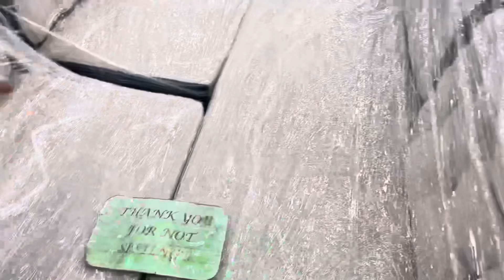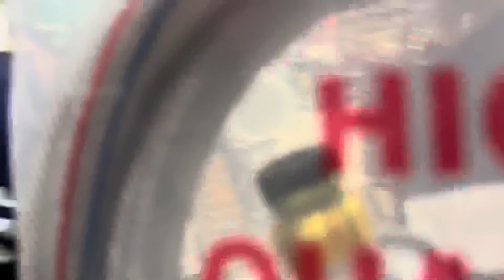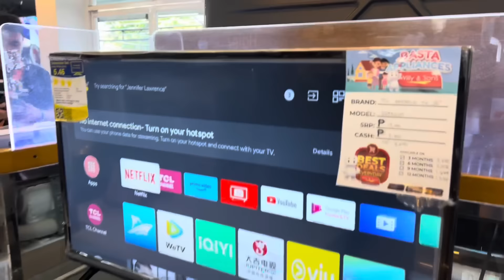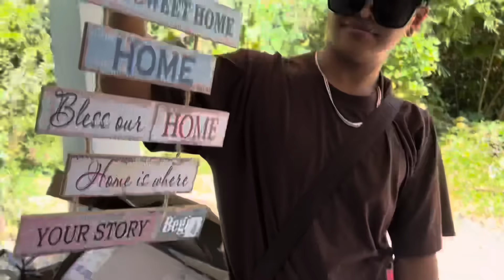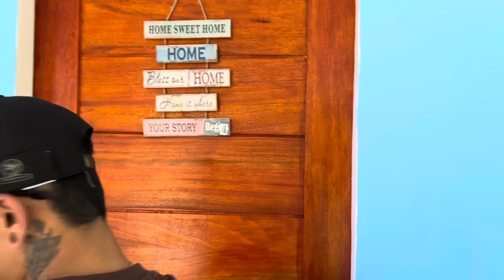PART 28 | BAHAY NI SUPER JAY-AR NAPUNO NG MGA GAMIT, KUMPLETO NA AGAD!!